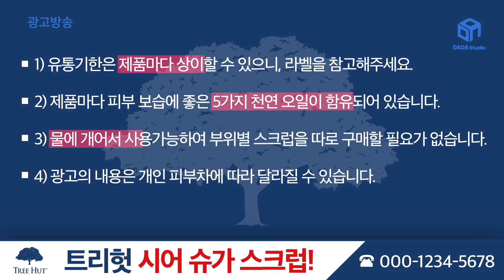[다다뷰티] 여름 휴가 필수템! 트리헛 시어 슈가 스크럽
여름휴가 필수템은? 바디스크럽!
바디스크럽은? 올리브영 1위 트리헛♥
(feat.피부 각질 관리부터 왁싱 사후관리까지)

-본 영상은 나테라코리아의 네이티브 광고가 포함되어 있습니다.